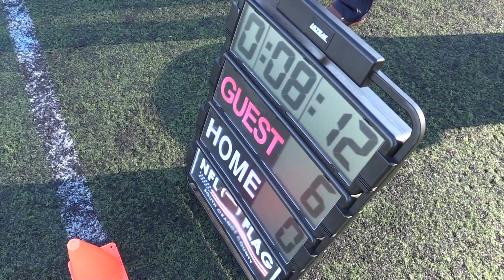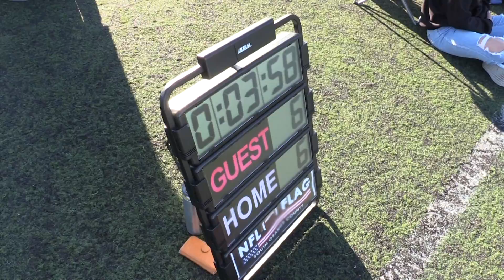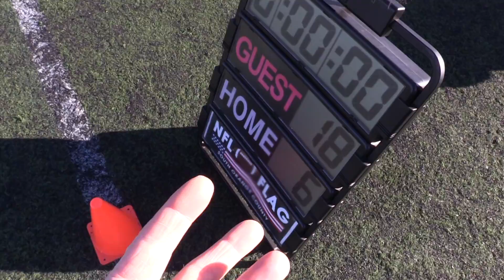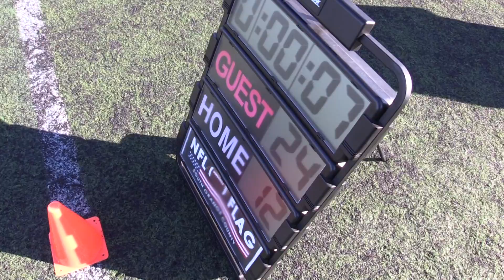Chiefs Cowboys NFL Flag Football - FULL GAME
The YTN Football Channel is proud to present in full the Chiefs and the Cowboys. Do you want your game professionally covered? We're the BEST at covering Youth Sports and Activities.